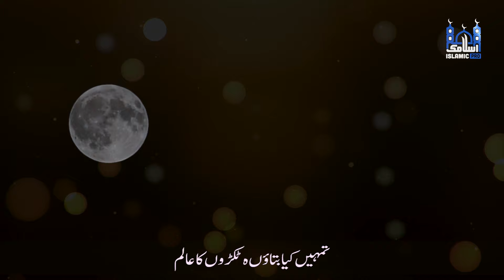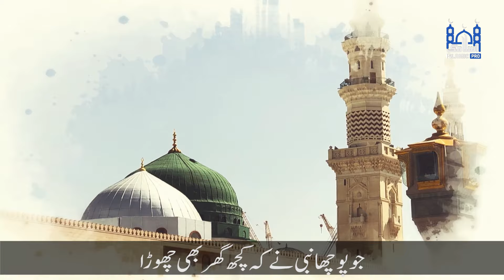Most Beautiful Naat Sharif 2024 - Wo Shehr e Mohabbat - Umer Sajjad - Islamic Pro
•Video Credits:
Artist :  Umer Sajjad
Master : ZAS
Lyrics : Unknown
Audio / Video / Production : Islamic Pro